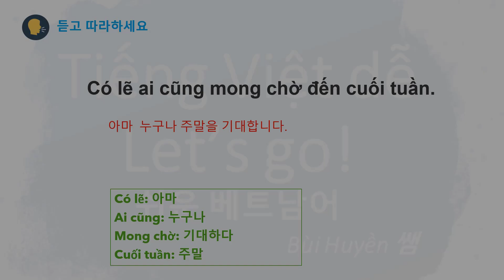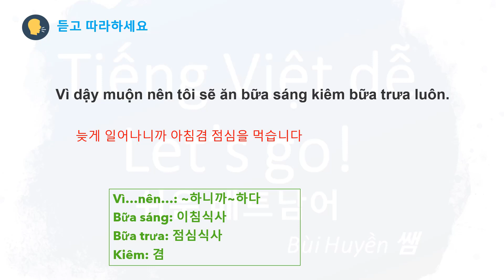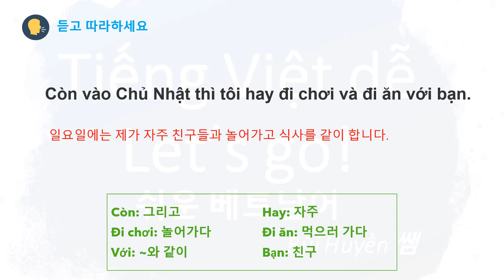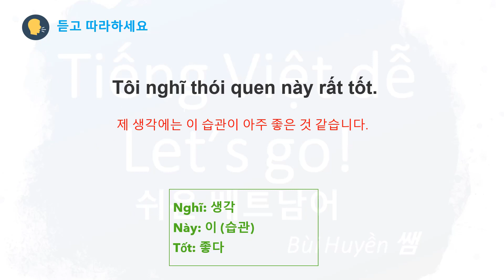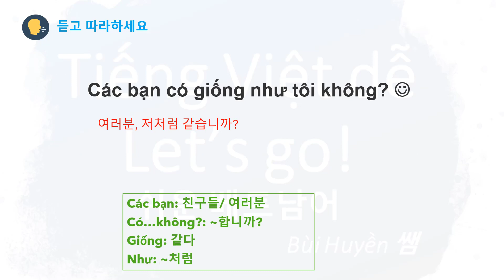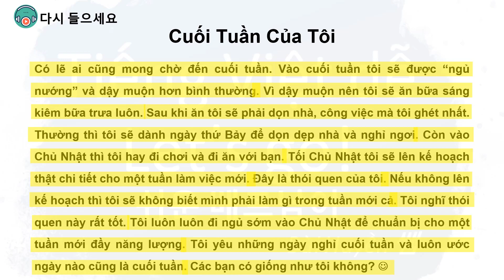Luyện nghe bài 23. Cuối Tuần Của Tôi - 내 주말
베트남어를 잘 할 수 있는 방법은 꾸준히 베트남어를 많이 듣고, 말하고, 읽고, 쓰는 방법뿐입니다.
매일매일 베트남어듣기를 하며 꾸준한 베트남어 듣기 습관을 만들어가보세요!
0:00 Intro
0:16 시작
1:33 듣고 따라하기
5:14 디시 듣기